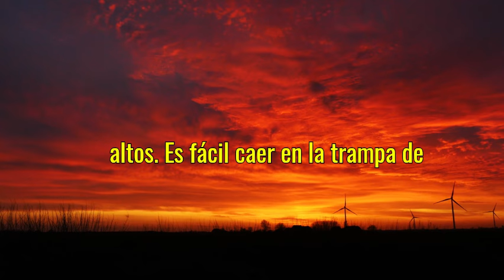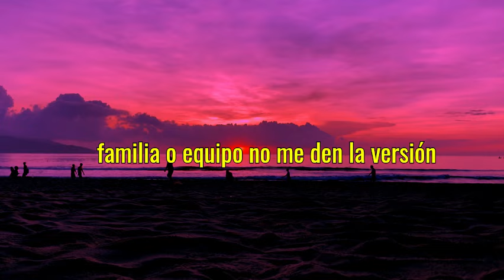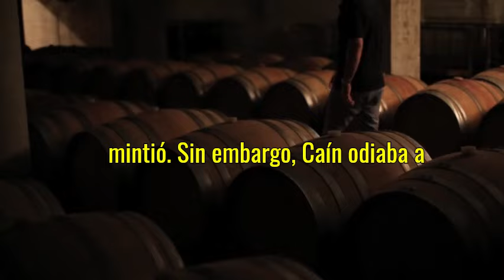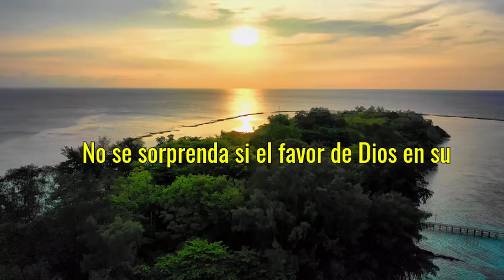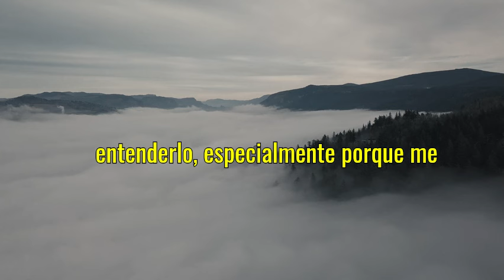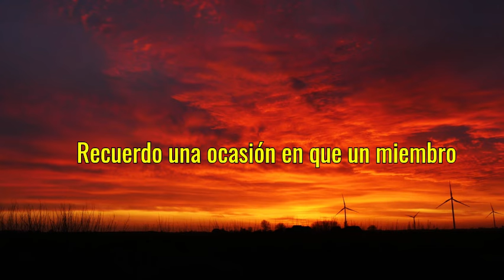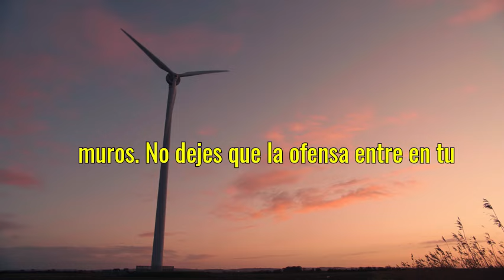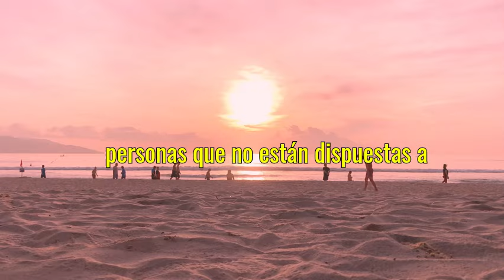Vivir en Libertad "Emociones Altas" | Discurso Motivacional | Jim Rohn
En este inspirador video, exploramos la importancia de mantener nuestros muros emocionales altos para vivir en libertad y plenitud. A través de relatos y reflexiones, aprenderás cómo proteger tu paz interior de las ofensas y el estrés que a menudo nos rodean. Descubre estrategias efectivas para desobstruir tu pozo de alegría y fomentar una mentalidad resiliente que te permita enfrentar los desafíos de la vida con confianza. Únete a nosotros y transforma tu perspectiva para disfrutar de una vida más positiva y significativa.
¿De qué trata este canal?
Desarrollo Personal: Exploramos cómo puedes crecer desde adentro hacia afuera, mejorando tus habilidades, gestionando tus emociones y superando tus miedos. Nuestro enfoque te permitirá desarrollar una mentalidad ganadora y mantener una motivación constante en la búsqueda de tus metas.

Crecimiento Personal: Hablamos de cómo establecer hábitos poderosos, mejorar tu productividad, y mantener un equilibrio entre la vida personal y profesional. Aquí descubrirás formas de seguir evolucionando para convertirte en la mejor versión de ti mismo.

Liderazgo: Aprende cómo convertirte en un líder influyente, capaz de inspirar a otros a través de tu ejemplo y decisiones estratégicas. Desde liderazgo personal hasta empresarial, te proporcionamos los conceptos clave para liderar con propósito y visión.

Autoayuda y Mentalidad: La clave del éxito está en la mentalidad. En este canal te enseñamos cómo adoptar una mentalidad de crecimiento, cómo enfrentar y superar desafíos, y cómo reprogramar tu mente para alcanzar el éxito en cualquier área de tu vida.

Negocios y Emprendimiento: Si estás interesado en generar ingresos y crear tu propio negocio, encontrarás valiosos consejos sobre emprendimiento, innovación, y estrategias para prosperar en un entorno competitivo. Te ayudamos a comprender cómo construir y gestionar un negocio exitoso.